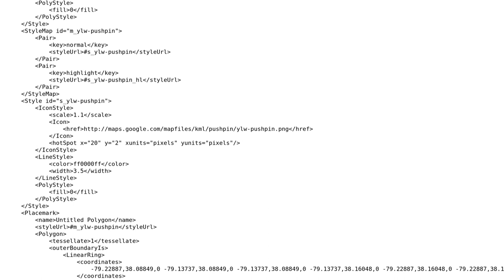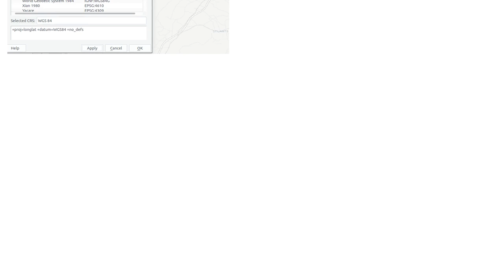GIS: Distorted KML Ground Overlay in QGIS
With thanks & praise to God, and with thanks to the many people who have made this project possible! You are responsible for your own actions.